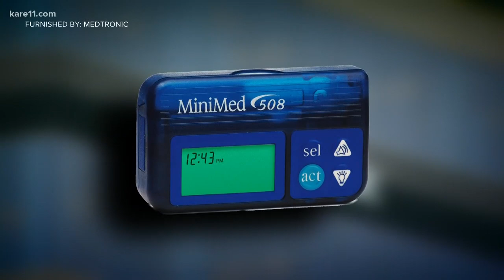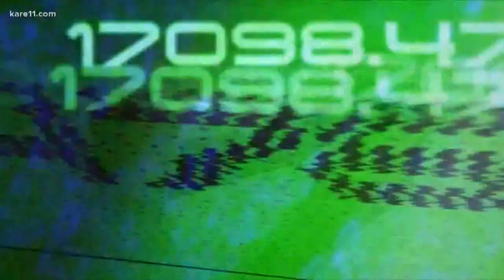Some Medtronic insulin pumps could be susceptible to hacking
The alert explains that some of their insulin pumps use "wireless radio frequencies" that could potentially be used to hack the devices